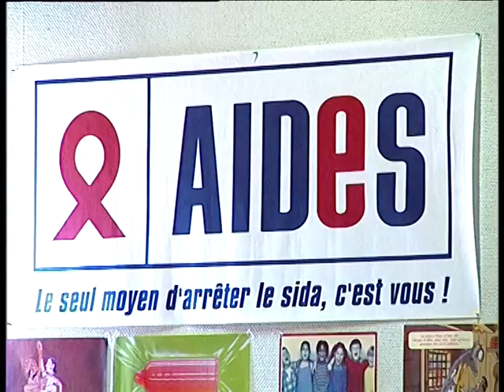Prévention SIDA au lycée - avril 2003